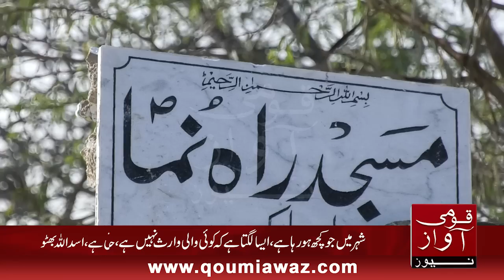Naeem ur Rehman says Waseem Akhtar is becoming the source of insulting Karachi